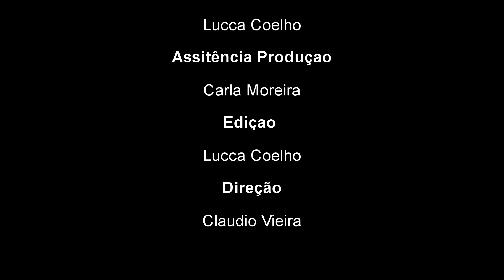Tendência entrevistou o Secretário de Saúde, Luciano Saltiel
Tendência entrevistou o Secretário de Saúde, Luciano Saltiel. que falou sobre o atendimento das crianças com autismo no município de Tramandai.